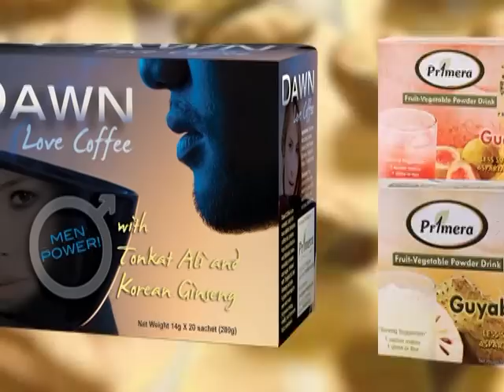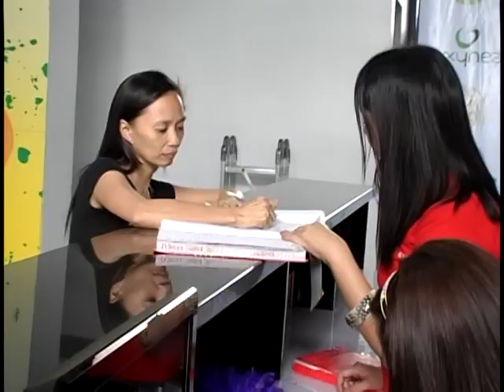Pr1mera Global, Inc.